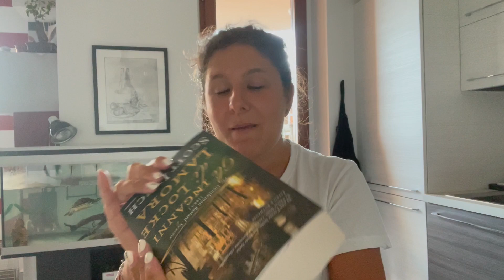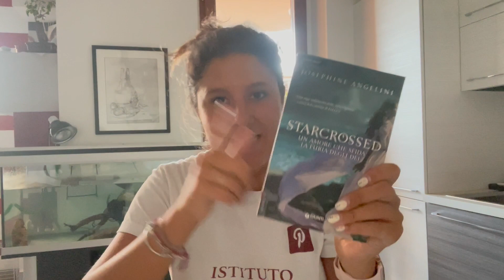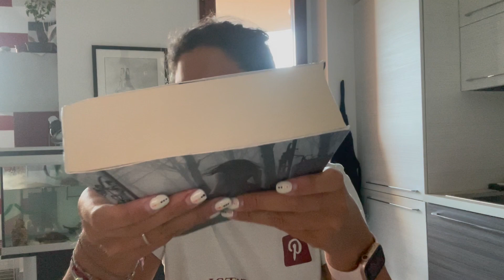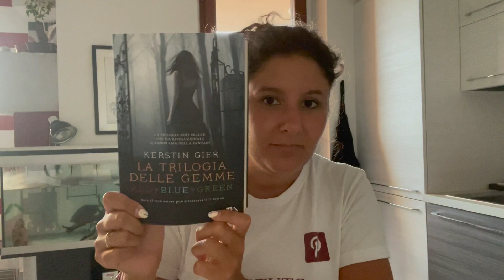Book Haul: Da Vinted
il mio primo acquisto su Vinted.
Preciso, rapido e veloce... sarà la mia nuova fissazione!!!
3 libri che non vedo l'ora di leggere, in condizioni PERFETTE
- Gli inganni di Locke Lamora: Scott Lynch
- Starcrossed: Josephine Angelini
- La trilogia delle gemme: Kerstin Gier